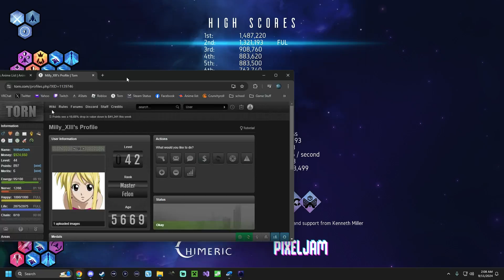Nova Drift (E38)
Atlas does not exist.